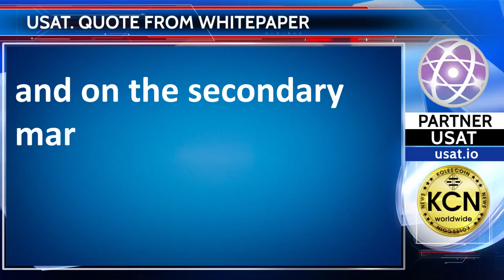Quote from USAT Whitepaper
A USAT Token holder is a part-owner of all present and future patents and trade secrets stored into USAT Inc. IP repository. USAT Tokens can be purchased in Etherium (Ether) during the ICO on the USAT Inc. platform  and on the secondary markets 14 days after the Allocation Ending Date of the ICO.